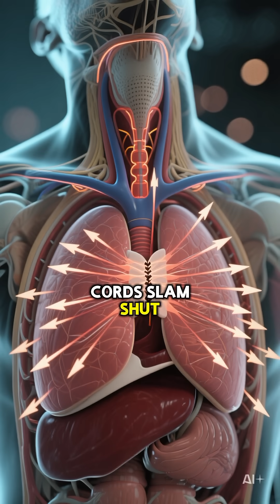Science Behind Sudden Hiccups 😳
Ever wondered why we hiccup? 🤔
It’s your diaphragm twitching, your throat snapping shut, and… a tiny mystery from millions of years ago!
Watch this 45-sec explanation to finally know why your body does this weird little glitch.